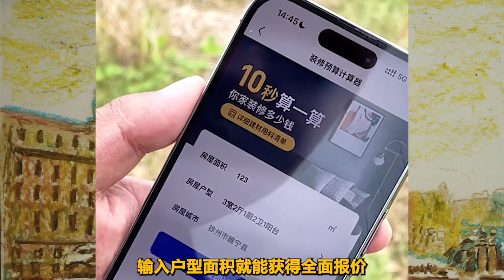这么神奇吗？................ 爆笑 搞笑 小李虎的快乐生活 雪儿 雪儿老师 抖音 快手 让你笑到爆 Make you laughter Funny video